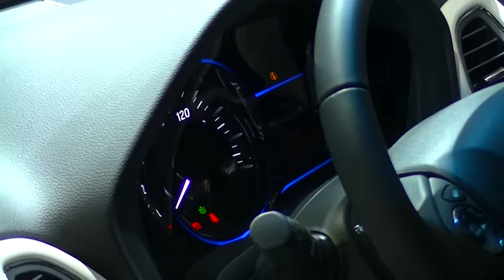ホンダ ヴェゼル ハイブリッド 展示車 東京モータショー２０１５ 動画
ホンダブースでヴェゼルハイブリッドを撮影してきました。
東京モーターショー２０１５　東京ビックサイト　動画